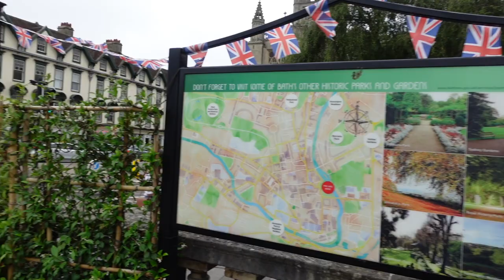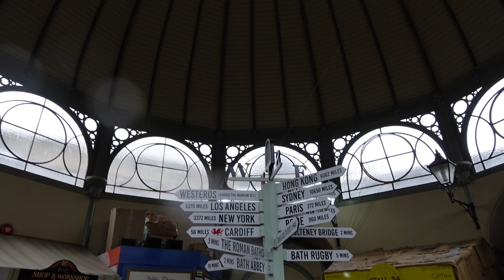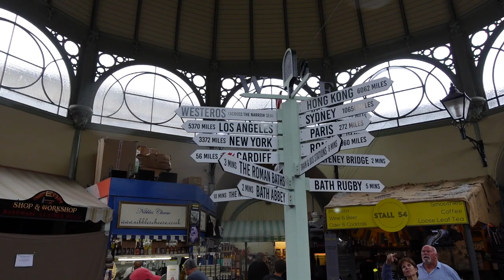Bath City uk 🇬🇧/Bath Abbey/thames Bath sp/Fashion Museum/Stone circles/Pulteney Bridge/travelajabbar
Bath City uk 🇬🇧 this city built by roman in 17th century around 1.3 million visitors comes bath one of the 10th city visited by overseas tourist most visited places Bath Skyline/Parade Garden/Royal Victoria park/South Gate shopping centre/university of bath/bath spa/Holburne Museum/victoria art gallery/ travel a Jabbar / travel blogger /London history /London vlog/London food and culture/travel uk/ if u like video click below link to watch more video
@travelajabbar travel vlog